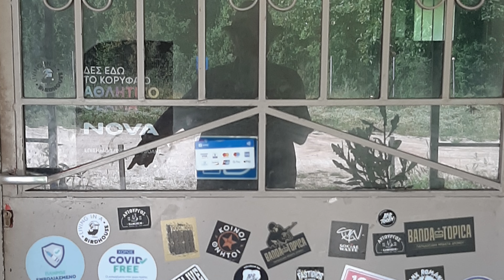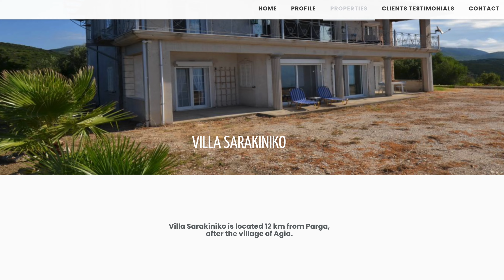"What a Deception!" | S01E13 | Campervan Life in Greece.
We are traveling through Europe living in our campervan. We do some property hunting in Greece. We have found an unbelievably beautiful house, but there is something wrong with it,

In this episode we do some property hunting in Parga, Greece. It feels too good to be true. Have we finally found our dream property?

We are Jacob and Maggie. We are an old couple traveling. We escaped the ratrace, quit our jobs, sold our house and now live in our campervan, our Birdhouse. We are hunting for a property for homesteading in Southern Europe, exploring the coastline, searching for a new life, a slow life, a quiet life. We want to reduce our carbon footprint. We document our search, our explorations and adventures and our vanlife as vanlife diaries.  We like the small life and are in search of quiet, beauty and serenity. We love hiking, biking, nature, healthy food and a healthy lifestyle and we enjoy the company of friendly people.

Location 28: Camping Valtos. Parga.

vanlife adventure, travelling in camper for a newlife, a slowlife. They Europe, challenge to find a newproperty.

00:00 - New Leader.
00:20 - Saying goodbye to Akis at Thriethnes.
00:48 - Epirus and Real Estate.
01:15 - Ionion real Estate.
01:25 - Campnv Valtos at Parga.
01:50 - Remarkable Encunter.
03:10 - Parga Lunch
03:33 - Parga Beach.
03:47 - Looking back at all our Rainy encounters.
04:50 - Maggie swimming.
05:15 - Ice Bars and Souvlaki Bars at Parga.
05:30 - Villa Sarakiniko explanation.
06:12 - Underway to Villa Sarakiniko.
07:41 - Walking up the road.
07:48- Gate with Doberman.
08:02 - Crossing the gate.
08:24 - Walking the property.
09:01 - First encounter with the Villa.
10:08 - Seaview, Privacy, Big House.
10:23 - Drone Impression of Villa Sarakiniko.
12:52 - Meet up with Dimiris Donis.
13:24 - The Stairs.
13:41 - They killed the house.
14:03 - We cannot afford this.
14:57 - Devastating Blow.
15:58 - On to Agio Gianakkis.

updates!

I hope you enjoyed and watched the full video of "Unbelievably beautiful, but...": Season 1, Episode 13 | Campervan Life in Greece.